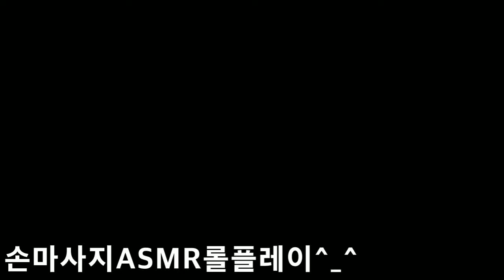2019 손마사지 ASMR 롤플레이 Hand massage ASMR role play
안녕하세요 골드님 시청자분 반가워요 미시카에요 저의 영상을 시청해주셔서 고맙습니다 이번엔 오랜만에 손마사지 ASMR 롤플레이를 해보았습니다 한동안 손마사지 ASMR도 안했었는데 너무오랜만에 손마사지 ASMR 롤플을 해본것같아요 평소에 하지못했던 속마음을 말해보았어요 원래속마음을 애기안하는데 롤플레이 하다보니 편안해서 애기하게 되더라고요 그래도 열심히했으니까 재밌게 시청해주시고 신청 하고싶은 ASMR이나 게임이 있으시다면 댓글에 남겨주세요 카카오티비 미시카ASMR 과 틱톡미시카ASMR도 방문하시고 영상 시청해주세요 감사합니다 ASMR 이란 백색소음으로 자율 감각 쾌락 반응으로 뇌를 편안하게 해주고 심리적으로 안정을 주는 소리예요  물소리와 바람 소리가 대표적이에요 유튜브 PETER 아저씨의 옥탑방 ASMR을 검색하셔서 영상을 보시고 재미있으시다면 구독을 눌러주시고 알림 설정도 해주세요 감사합니다 네이버 TV 산타파파 틱톡 피터ASMR 피터부계도 많은 시청과 팔로우 해주세요
Hello, Mr. Gold. Nice to meet you. It's Missika. This time, I did hand massage ASMR role play. I haven't done hand massage ASMR for a while, but I think it's been a while since I did hand massage ASMR role play. I talked about what I didn't normally do. I don't know what I mean, but after role play, I feel comfortable and talk about it. Please visit Kakao TV Missika ASMR and TikTok Missika ASMR and watch the video. ASMR is a white noise that makes the brain comfortable and psychologically stable with autonomic sensory and pleasure reactions. The sound of water and wind is representative. Please also follow Naver TV, Santa Papa, TikTok, Peter ASMR, and Peter Boo-gye